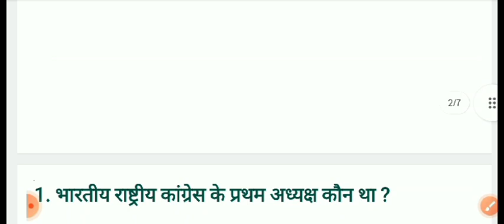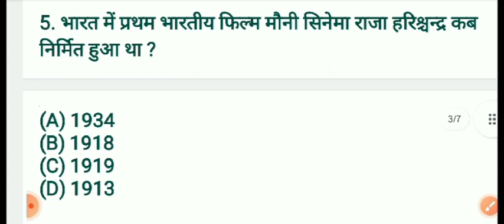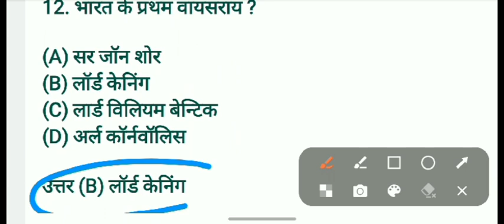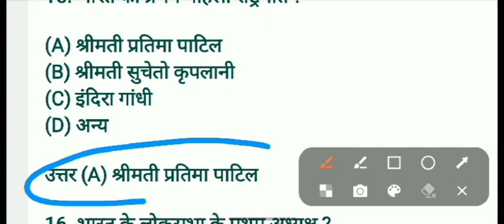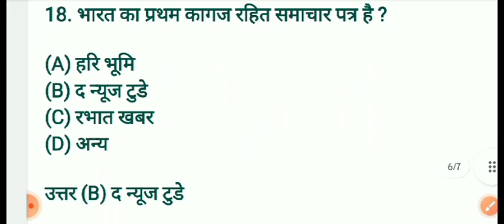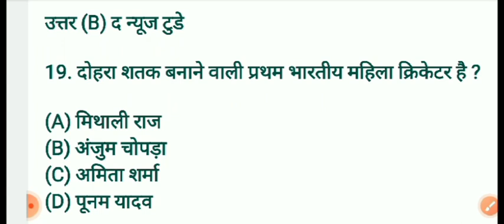SSC CGL , MTS AND SSC GD Important Questions For Exam 2024 l SSC All Exams Gk Questions 2024 Part 2]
SSC GD Constable New Recruitment 2024-25

Our Other Important Video 👇👍✔️✔️☑️✅

RPF Constable General Knowledge For Exam 2024 | General Knowledge For Exam 2024 / [ Part 2 ]

बिजली विभाग नई भर्ती नोटिफिकेशन हुआ जारी 2024 / महिला-पुरुष दोनों के लिए भर्ती/All India Recruitment

वनरक्षक 151 Post लिखित परीक्षा 22 सितंबर 2024 Time Table जारी l वनरक्षक लिखित परीक्षा समय सारणी जारी

स्वास्थ्य विभाग : पहली बार व्यापम से होगी सीधी भर्ती, राज्य शासन ने दी मंजूरी l 225 नर्स समेत 650 पद

Railway Paramedical Staff Recruitment 2024 l Health & Maleria Inspector l Staff Nurse l B.sc Nursing

Railway RRC NR Apprentices Recruitment 2024 l Railway RRC Apprentice Bharti 2024

TEAM :-- AR DEFENCE CLASS